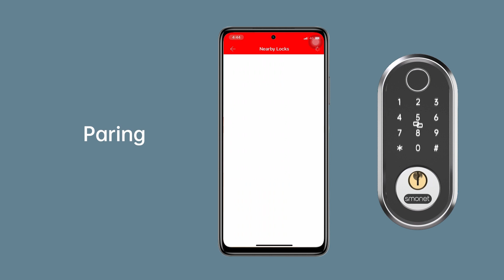Smonet Y Smart Lock How to reset and pair the lock with smartphone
Please follow each step in this video to set up the Smonet Smart Lock.

Best,
Smonet Team